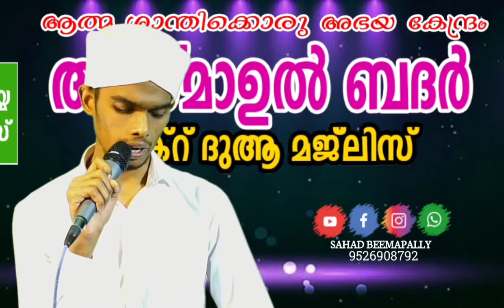കാലം പോയ പോക്ക് കൺതുറന്ന് നോക്കിട്...... ഇമ്പമേറുന്ന പാട്ട് Singer: ബിഷർ എടപ്പറ്റ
കാലം പോയ പോക്ക് കൺതുറന്ന് നോക്കിട്.
ഇമ്പമേറുന്ന പാട്ട്

       Singer: ബിഷർ എടപ്പറ്റ

ചാനൽ സബ് ക്രയ്ബ് ചെയ്യുക
എല്ലാവർക്കും എത്തിക്കുക